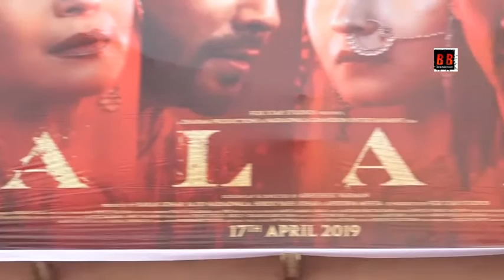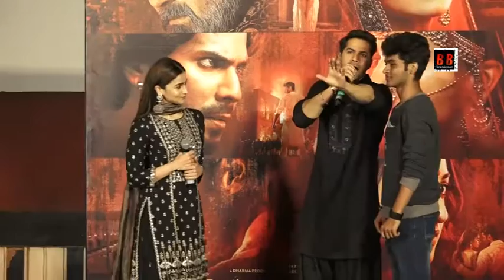Varun Dhawan and Alia Bhatt at song launch of kalank